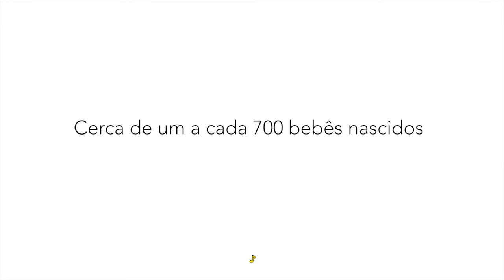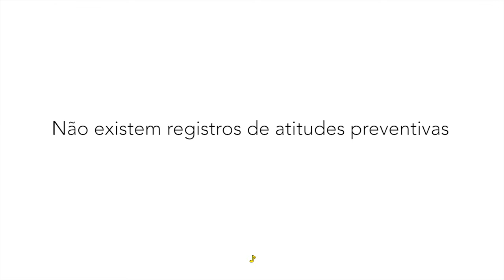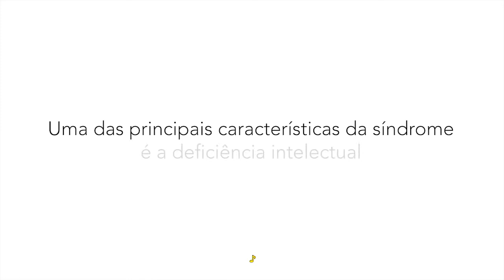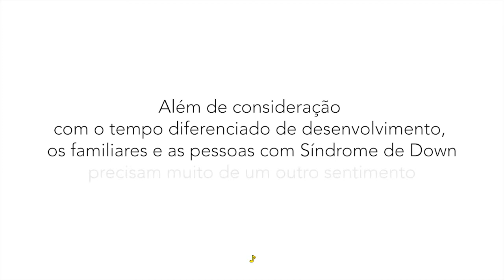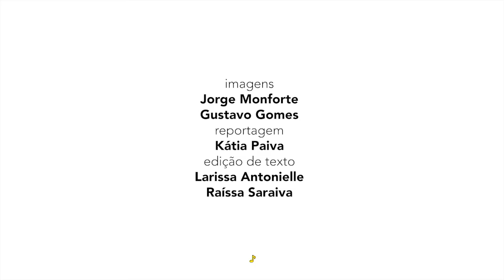Dia Internacional da Síndrome de Down lembra a trissomia do par do cromossomo 21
Aprendemos na escola que o DNA humano é composto por 46 cromossomos, certo? Algumas pessoas, no entanto, têm um cromossomo a mais em um dos 23 pares, o 21. Essa condição ímpar é representada no Dia Internacional da Síndrome De Down, celebrado em 21 de março. A equipe do EBC na Rede foi saber mais sobre o assunto e, de quebra, conheceu uma pequenina muito serelepe.